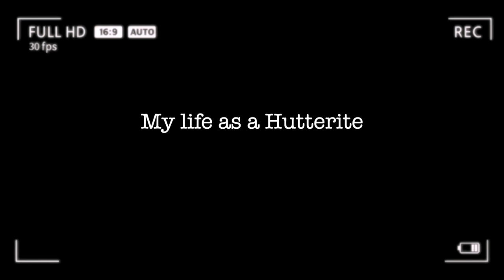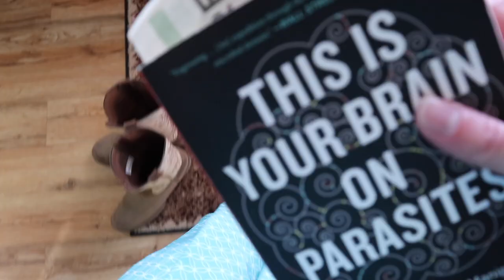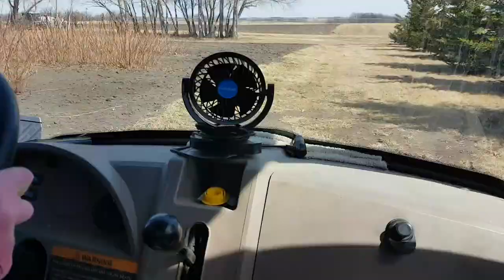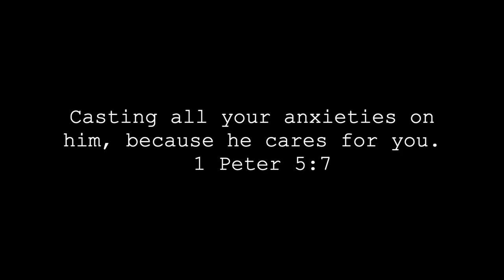Vlog #52 How Hutterites view individuality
this is how Hutterites celebrate the Easter holidays which always last 4 days. after that we dove head first into our work again...spring cleaning, raking around the community, green house work and of course we can't forget about the weekly friday cleaning. there is also another delicious and healthy dessert included.